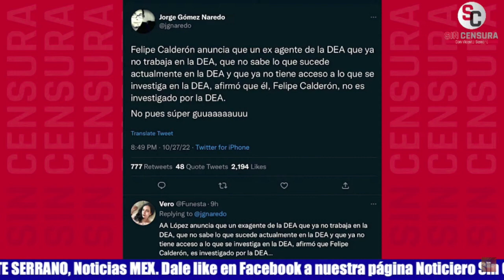CÍNICO CALDERÓN, CUANDO DETENGAN OPOSICIÓN VOLVERÁ A QUEDAR EN RIDÍCULO, ANALIZAN ATILANO y NAREDO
El sociólogo y analista político Julián Atilano y el periodista independiente, coordinador de Regeneración y colaborador de Polemón Jorge Gómez Naredo analizan el cinismo de Felipe Calderón y el hecho de que cuando lo detengan la oposición volverá a quedar en ridículo